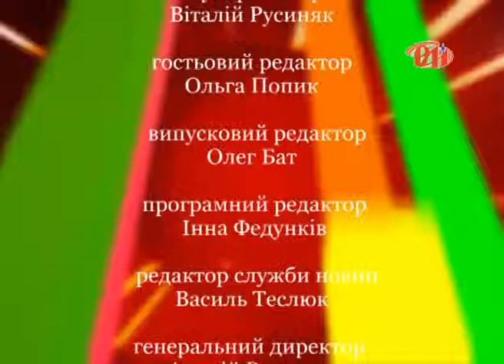Новий погляд - Олексій Тихонов